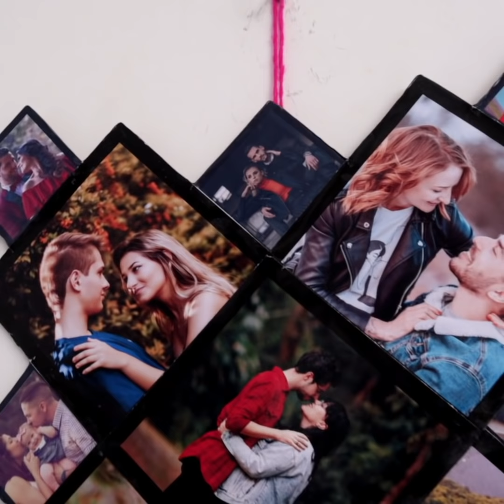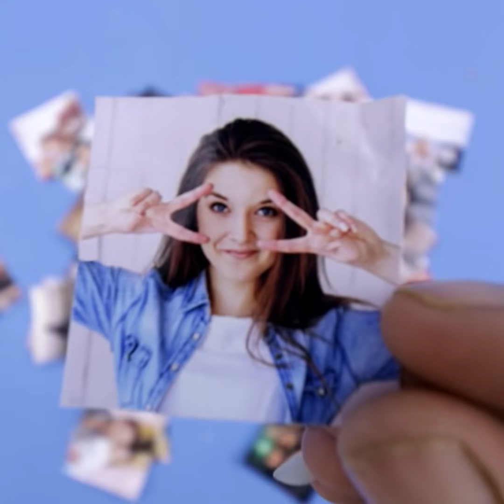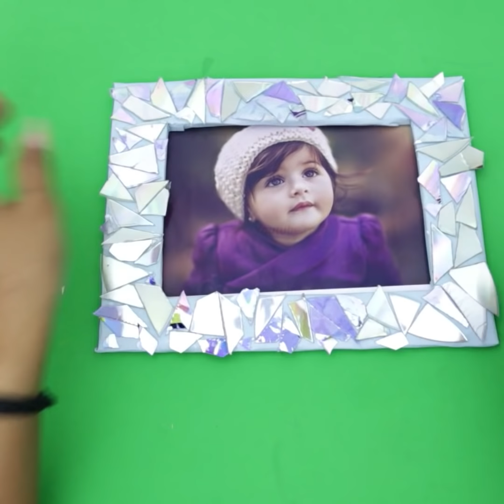9 Modern Living Room Decorating Ideas !!!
9 Modern Living Room Decorating Ideas !!!